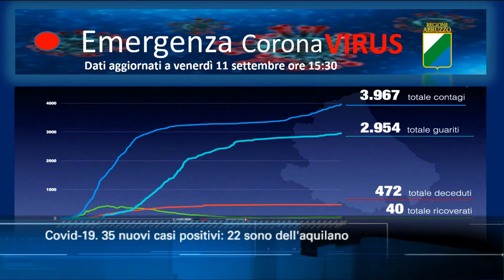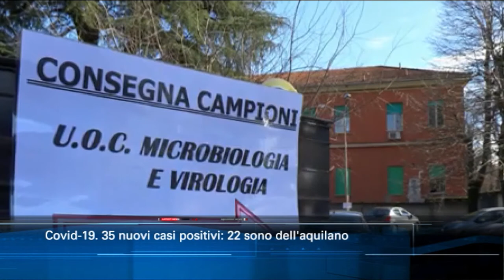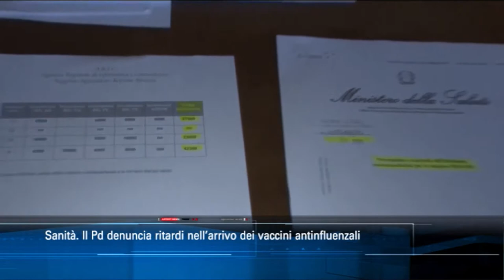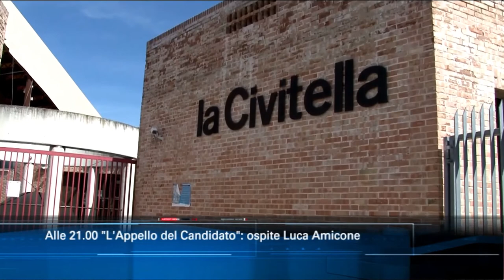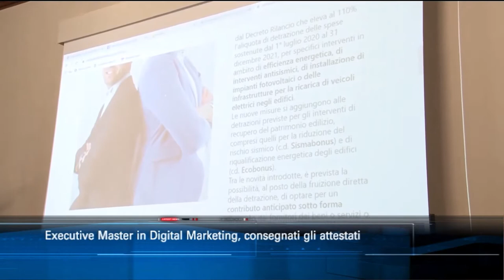TgSei edizione delle 19 di venerdì 11 settembre 2020